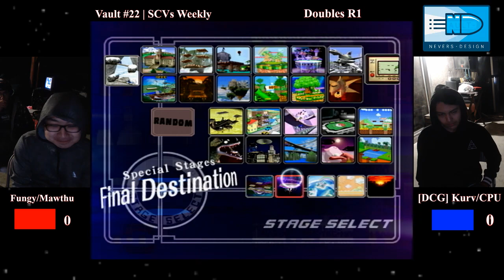(Uncut) The Vault #22 | Santa Clarita's Weekly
I will be clipping individual games tomorrow, for now here is the whole event -Mawthu -- Watch live